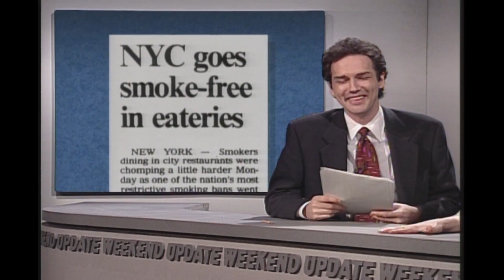Weekend Update: Louise Ingstrom on Education - Saturday Night Live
Educational correspondent Louise Ingstrom discussing conditions in American School.  Aired 03/18/95